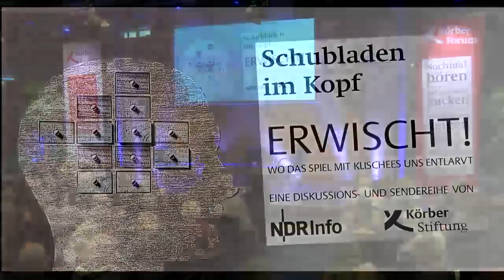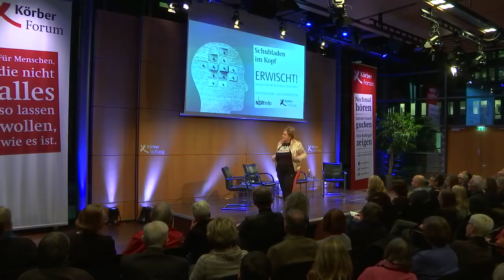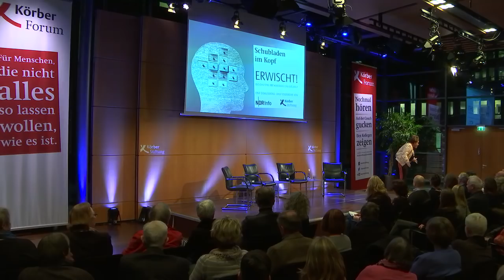Erwischt! Wo das Spiel mit Klischees uns entlarvt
Eines haben Comedy, Werbung und Soaps gemeinsam: Sie überzeichnen bewusst, oft humorvoll. Hilft das aber wirklich, Denkmuster aufzubrechen, oder werden sie durch solche Inszenierungen sogar verfestigt? Aus ihrem Berufsalltag berichten die Kabarettistin Idil Baydar, die Chefautorin der »Lindenstraße« Tina Müller und Peter Figge, Vorstand der Werbeagentur Jung von Matt. In Kooperation mit NDR Info.
Moderation: Ulrike Heckmann, NDR Info

Aufzeichnung vom 26. Februar 2018 im KörberForum